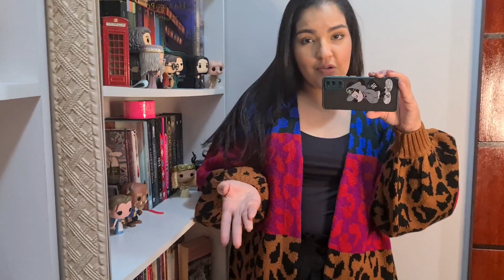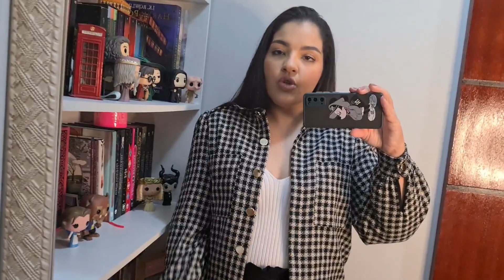MONTANDO LOOKS DE INVERNO COM AS COMPRINHAS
CÓDIGO DE CONSULTOR C&A: thamirisc

Link da Amazom